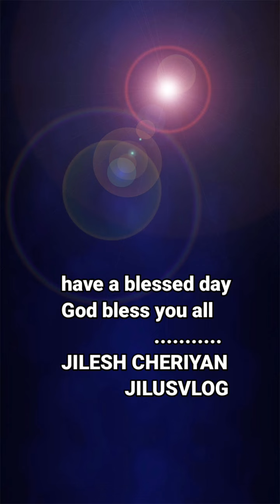ദൈവസന്നിധിയിൽ താഴ്മയോടെ ആയിരിക്കാം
എല്ലാദിവസവും ഈ മെസ്സേജ് കേള്‍ക്കുവാനായ് ചാനല്‍ സബ്സ്ക്രൈബ് ചെയ്യണേ ദൈവസന്നിധിയിൽ താഴ്മയോടെ ആയിരിക്കാം